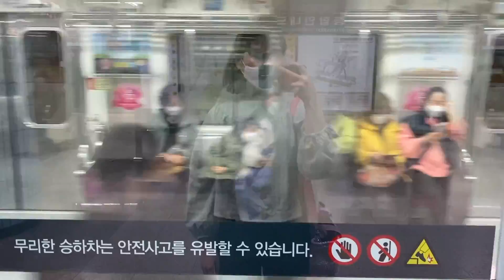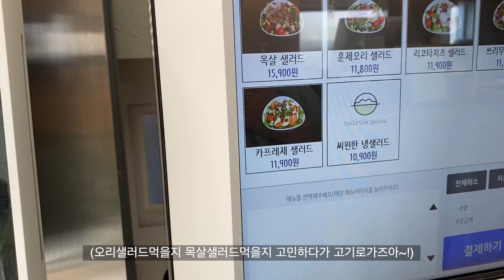DIET VLOG 운동 브이로그 | 새로운 피티 상담+수업 듣고 6개월만에 머리 바꾸고 샐러드먹으러가는 다정이의 일상브이로그 (이어링염색, 홈트레이닝 피티, 똑단발, 짧은단발머리)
이번영상은 진짜 오랜만에 머리도바꾸고
새로운 피티 수업 상담도받으러갔다가 운동까지 같이하고오는
다정이의 일상을 담아봤어요

전에 차홍에서 은지쌤한테 머리 하다가
이번에 이직하시고 모델 구하신다고 연락이와서 컬러랑 컷 하고왔는데
진짜 역대급으로맘에드는 머리가 나와서…진짜 대만족대만족 ㅠㅠ
쵝오에요ㅠㅠㅠ!!

암툰!

이번 영상도
재미있게 봐 주셨으면 좋겠습니당~

안뇨옹~~!!